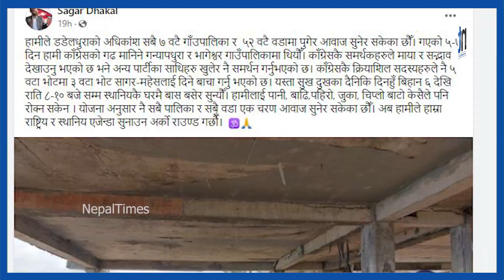देउवालाई हराउन सागर ढकालको डडेल्धुरामा दौडधूप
Produced By: Nepal Times Media Private Limited
News Edited By: Harihar Nepal
Presented By: Rashmita Udash
Video Edited By : Nepal Times